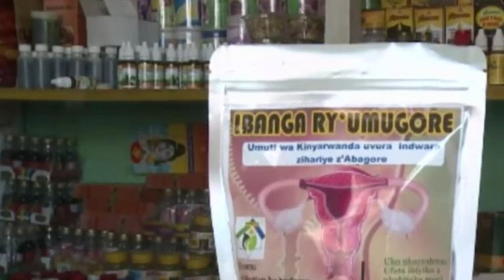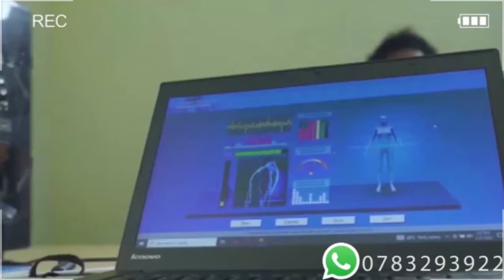Muburakari uBurundi Busohoye Itangazo Rishinja RDF Kwica Abasirikare Bu Burundi/Ndayishimiye Yongeye